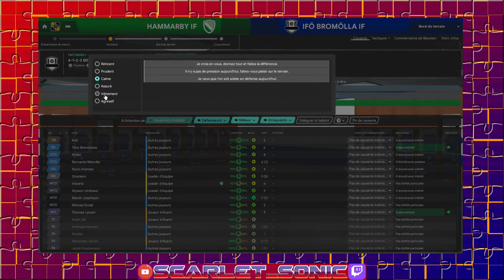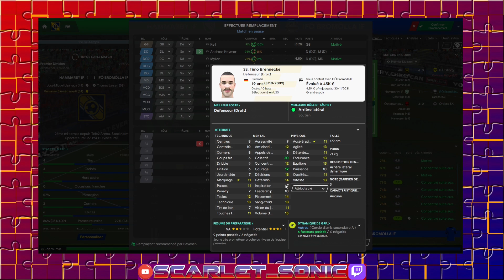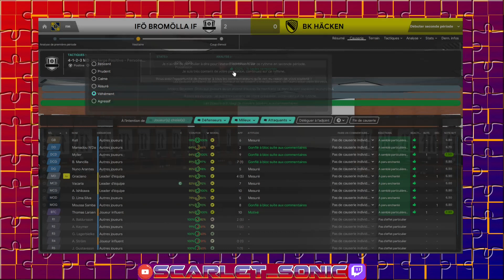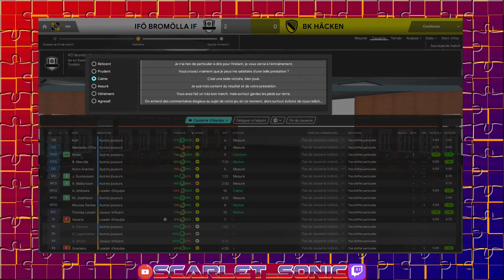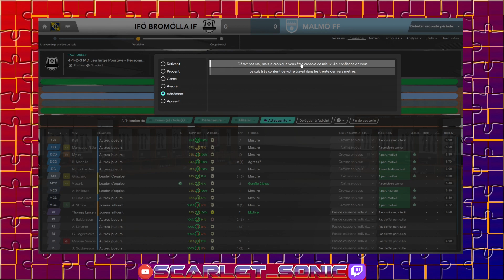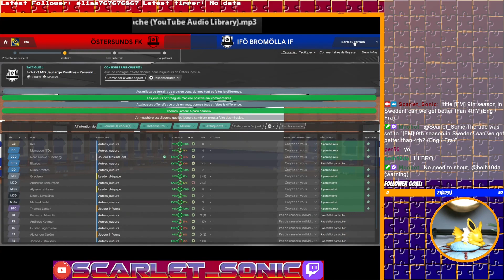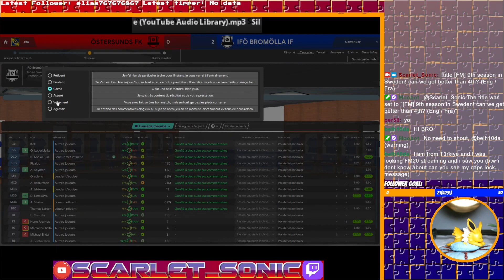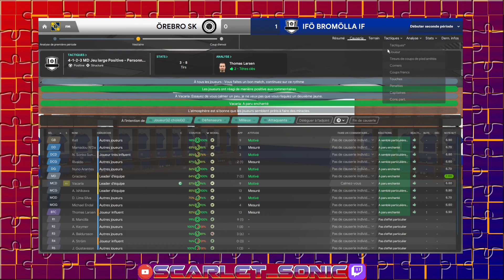Football Manager 2020 : all games 15/02/2023